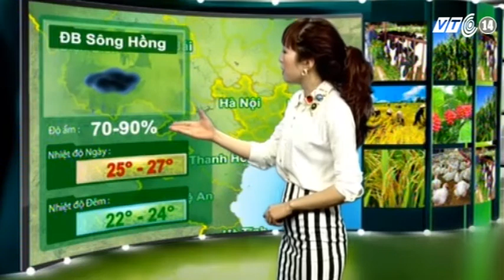VTC14_Thời tiết Nông vụ_29.03.2013